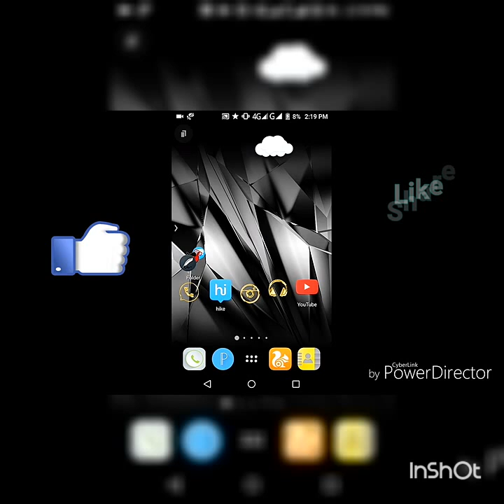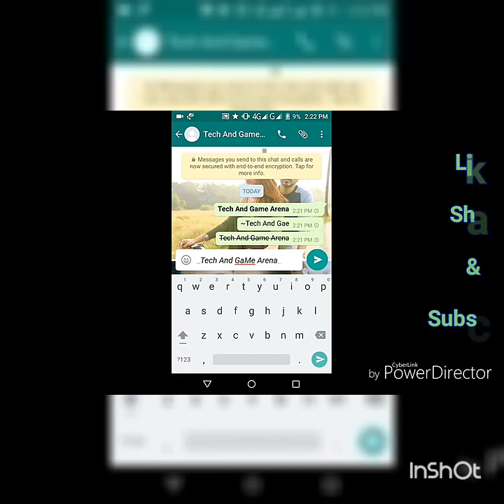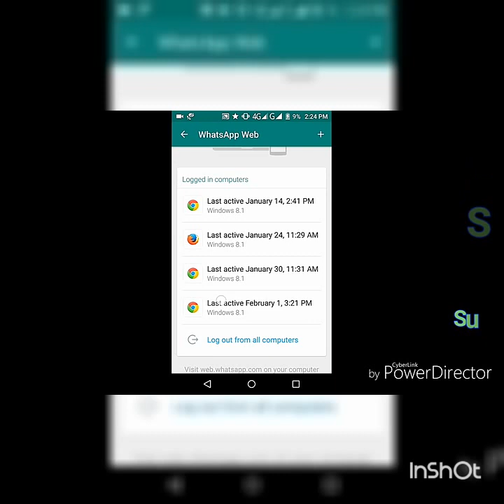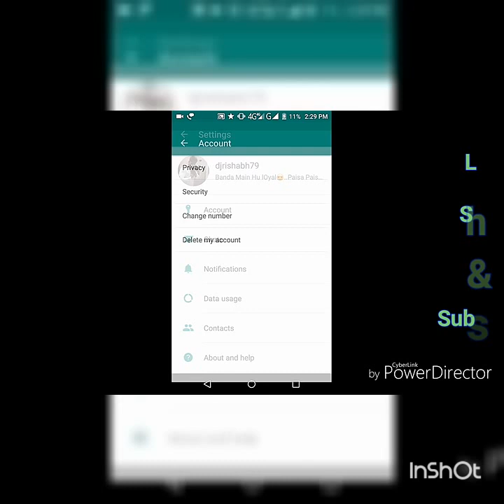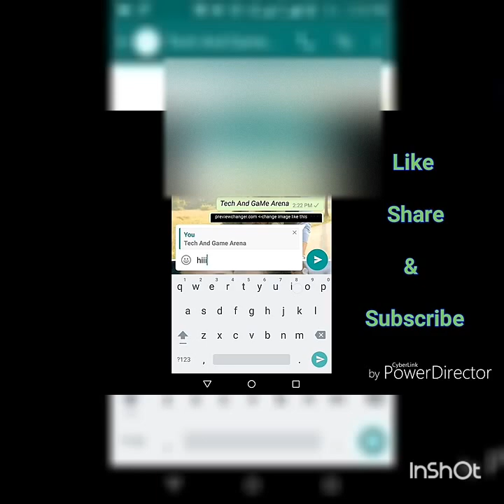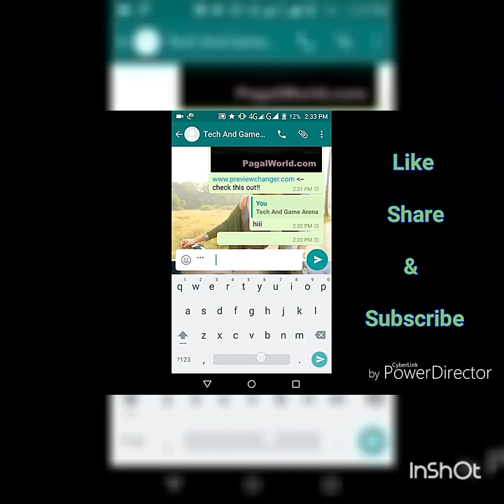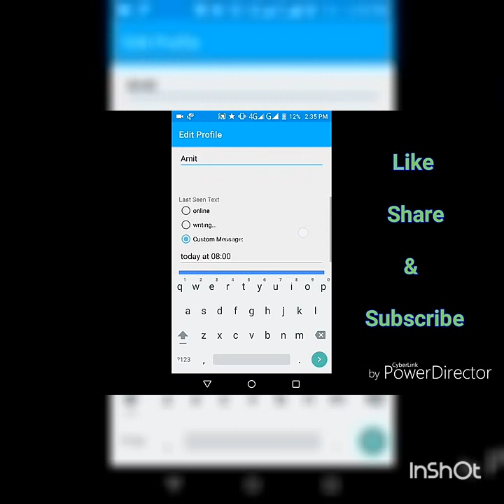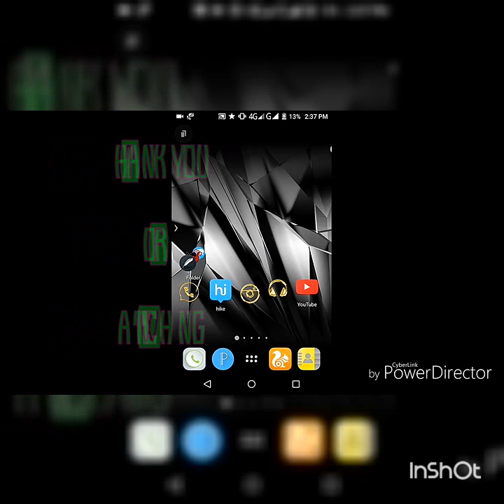TOP " AMAZING WHATSAPP TRICKS" that you should know..."WATCH FULL VIDEO"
In this video i m going to tell you "TOP WHATSAPP TRICKS" that will "AMAZE" you. So watch this VIDEO till the "END" and surprise your friends with these "TRICKS" Enjoyyy!

DOWNLOAD LINKS-

Click on the download link and wait for 5 seconds and the click on the corner at "SKIP AD" and download all the apps(: enjoy!